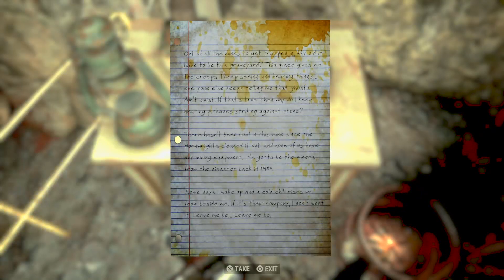Mr_Bipolar (FALLOUT 76: POWER ARMOR EDITION) (+DLC) (PS4 Pro)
Mr_Bipolar (FALLOUT 76: POWER ARMOR EDITION) (+DLC) (PS4 Pro) -- Watch live